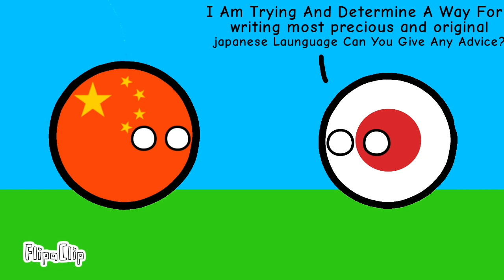Can You Guess The Title Now?